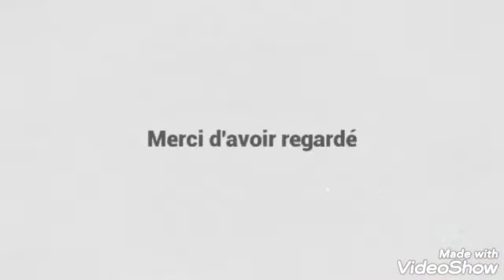اكتر من 100 رشمة جديدة ورائعة